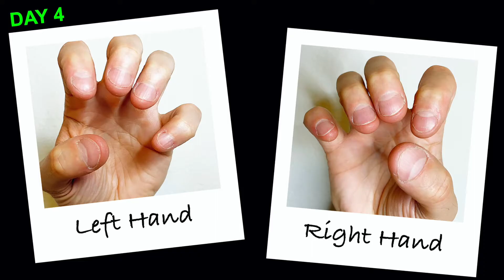Stop nail biting day 4 of 16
Today is day 4 of my 16 day no nail biting challenge and I am beat.. I thought for sure that if there was any day I'd fall off this would be it but I ended up doing a great job. I have my kiddos this weekend and with all the running around and craziness throughout the day I just figured I'd mess up at some pint. But nope... Not even once so I'm pretty happy about that. I didn't use the Burt's Bees cuticle cream at all but I did apply NIXXIT 3x. I'm exhausted after a long day but still managed to get todays video done. I'll do a much better video tomorrow and hopefully showcase some better results on day 5.

NIXXIT Adults Amazon

Cuticle Cream Burt's Bees